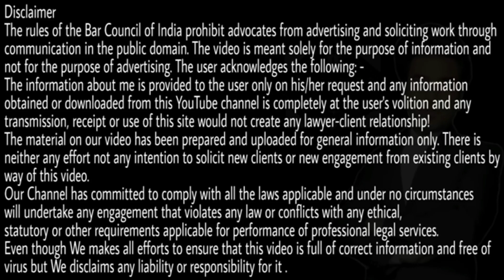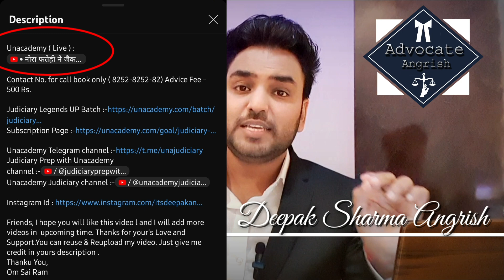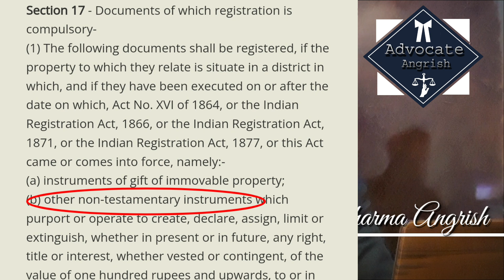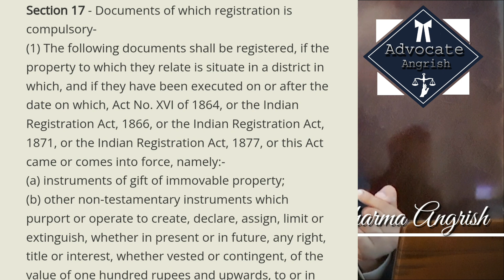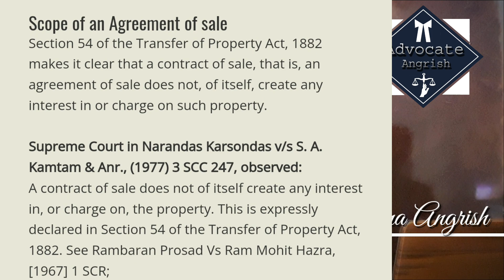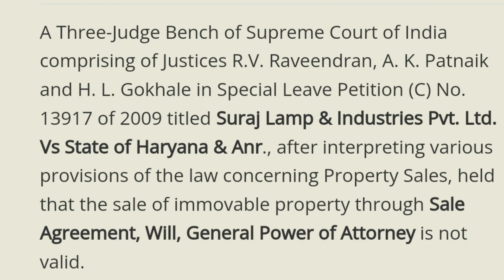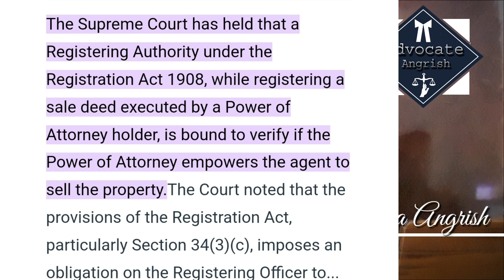पावर ऑफ अटॉर्नी के माध्यम से खरीदी गई संपत्ति की कानून में कोई मान्यता नहीं! Power of attorney | SC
पावर ऑफ अटॉर्नी से जुड़े कानून के अंदर सुप्रीम कोर्ट ने किया बड़ा बदलाव! Power of attorney | SC

Video source :
Livelaw.in
Legalserviceindia.com